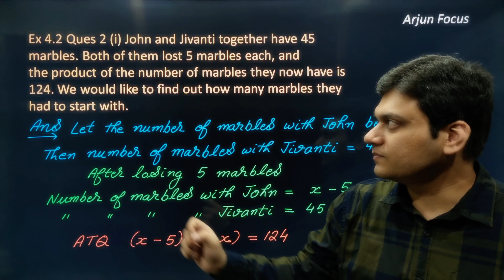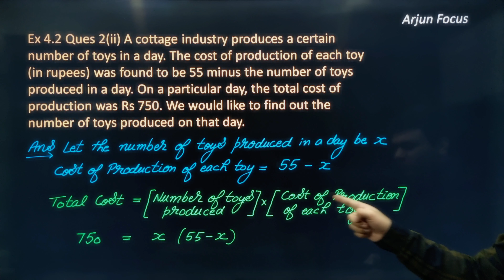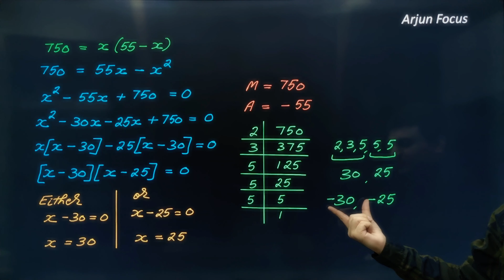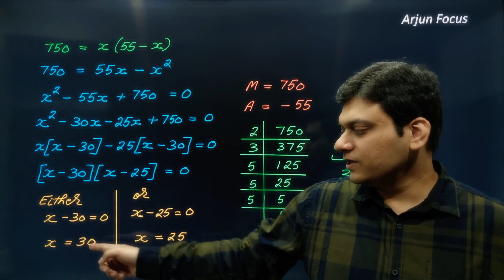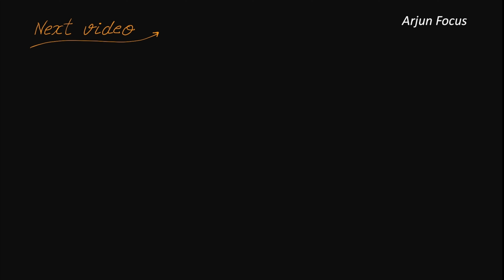Ques 2 Exercise 4.2 Chapter 4 Quadratic Equations Class 10 Maths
The videos in this playlist will be supremely beneficial for students of class 10 in learning and understanding all Concepts and Ncert Questions of chapter 4 Quadratic Equations of Class 10 Maths.